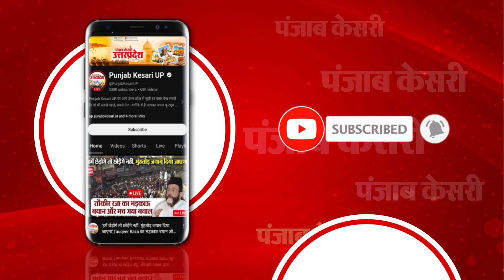‘ये उद्योगपतियों की सरकार है मुश्किल से मानेगी’, Rakesh Tikait ने कहा- कभी भी जा सकते हैं Delhi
‘ये उद्योगपतियों की सरकार है मुश्किल से मानेगी’, Tikait ने कहा- कभी भी जा सकते हैं Delhi